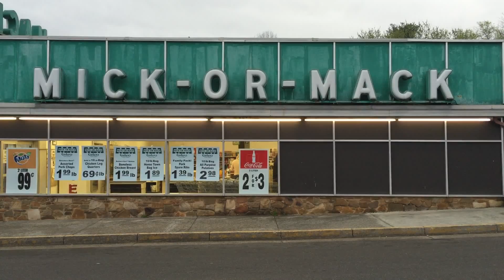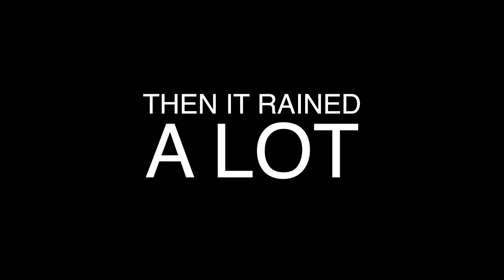Fun in Savannah!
Road trip to Savannah to visit my brother and sister.